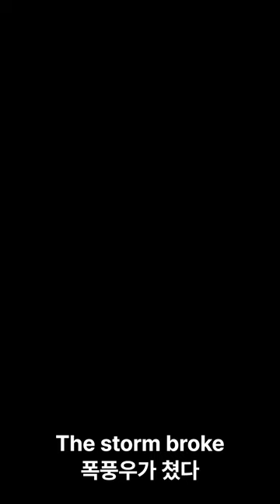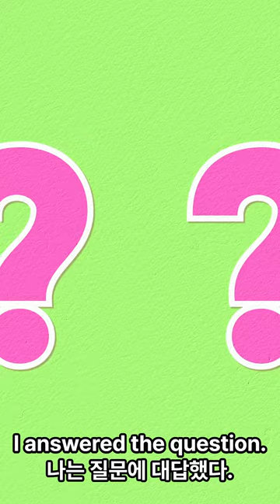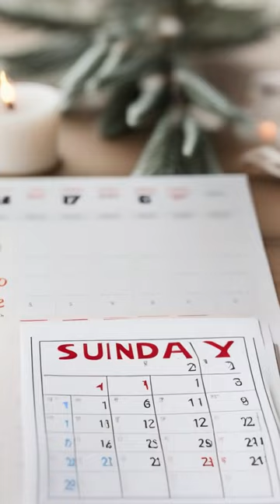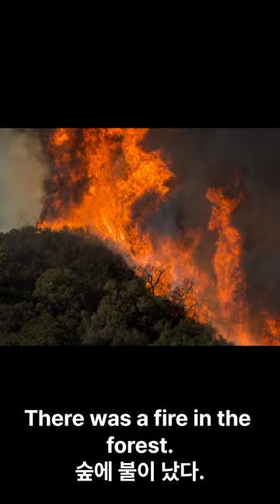엄마영어 단어 초등학교 영어단어 800 문장1 English Vocabulary Korean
엄마표영어 초등학교 영어단어 800 문장1 English Vocabulary Korean